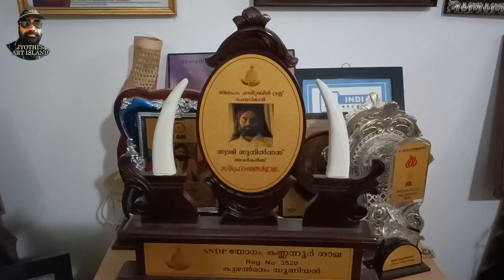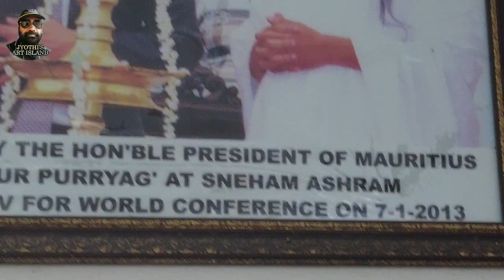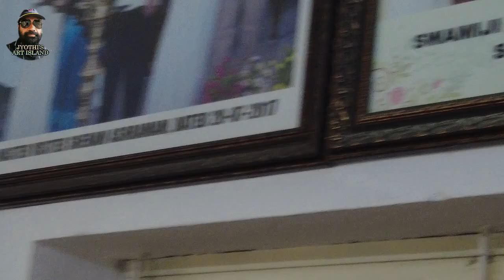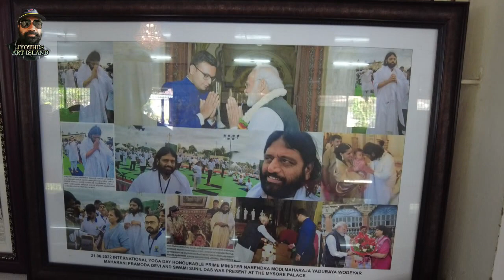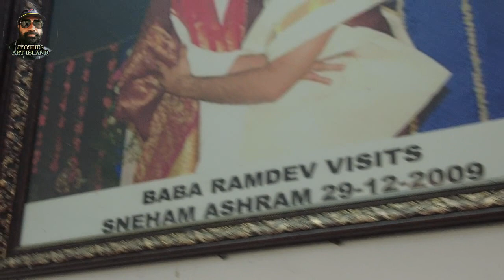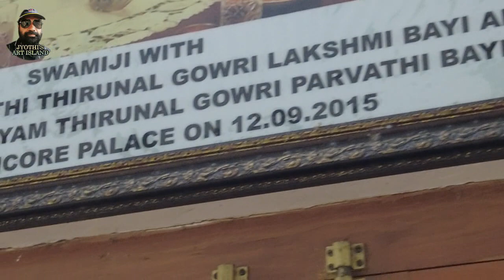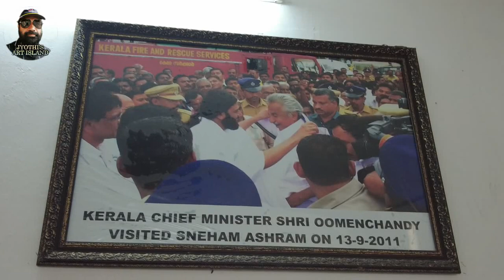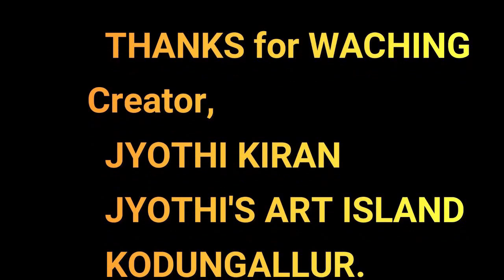സ്നേഹം ആശ്രമത്തിലെ V I P സന്ദർശനങ്ങൾ Muthalamada Sneham Charitable Trust Palakkad part:3